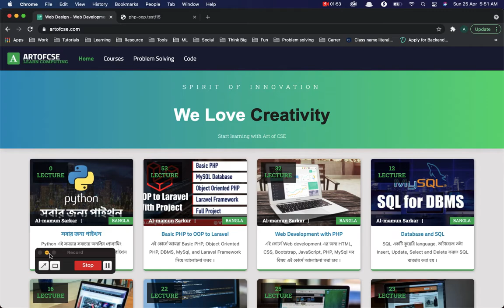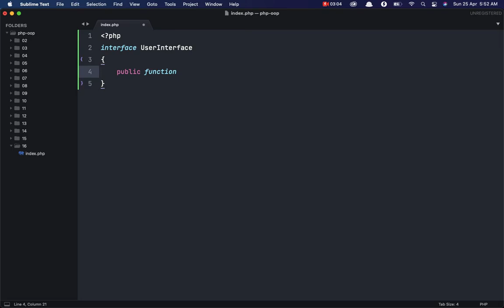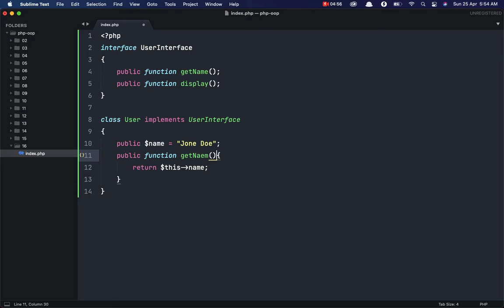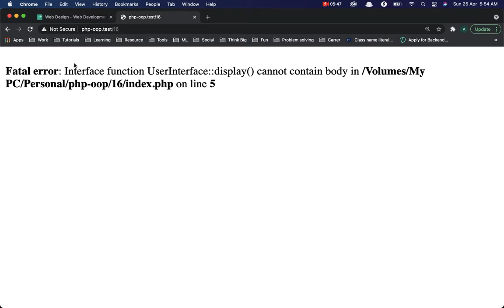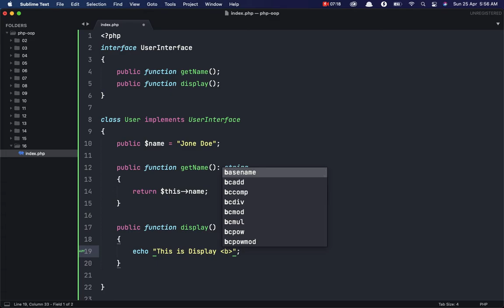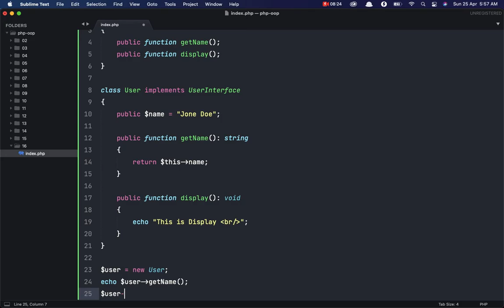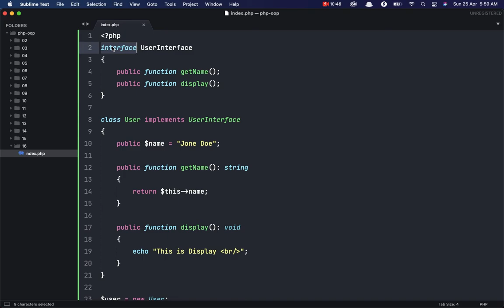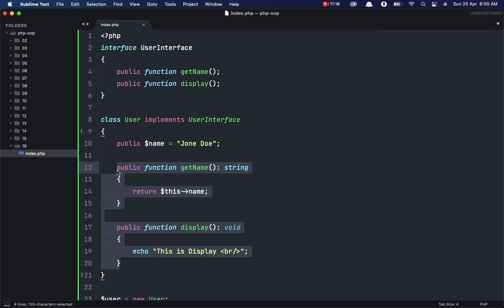Object-Oriented PHP Bangla Tutorial - 16 Interface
Source code Link:

Object-Oriented PHP:
What is OOP,
Class and Object,
Properties and Methods,
The $this keyword,
instanceof operator,
Constructor and Destructor,
Inheritance,
Multilevel Inheritance,
Access Modifiers,
Method Overriding,
Constructor Overriding,
Constant,
Static Methods and Properties,
Interface,
Abstract Class,
Trait,
Namespace,

Playing with OOP:
Use of Composer,
More about Namespace,
More about Inheritance,
Playing with static,
Why do we need Interface,
Polymorphism,
Dependency Injection,
Why we need abstract,
Play with Interface and trait,

Design Patterns:
What is Design Patterns,
Types of Design Patterns,
Singleton patterns,
Factory Patterns,
Observer patterns,
Adapter Pattern,
MVC Pattern,
Facade Pattern,
Proxy Pattern,

Principles:
SOLID Principles,
DRY Principle,
KISS Principle,